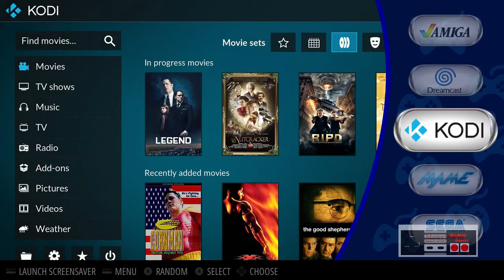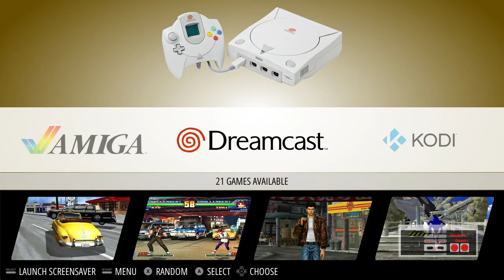RetrOrangePi 4.1 - HotFix 2 - Novos Temas - New Themes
Novos temas disponíveis!!